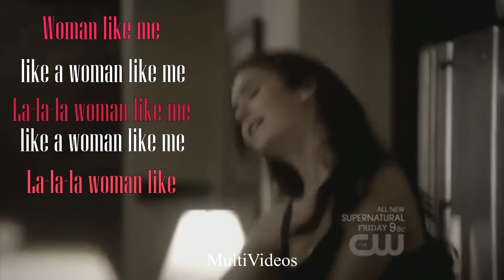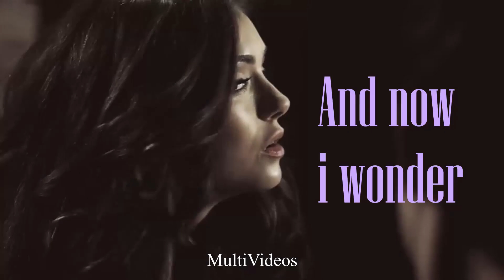▶Katherine Pierce and Hayley Marshall | Woman like me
Song:Little mix-Woman like me

-The originals